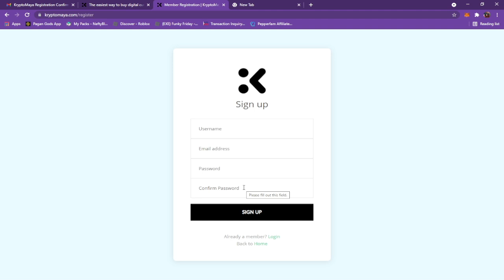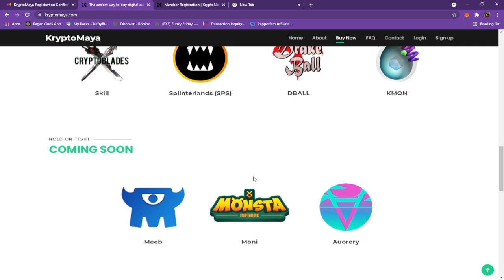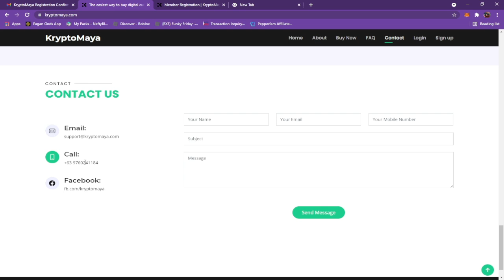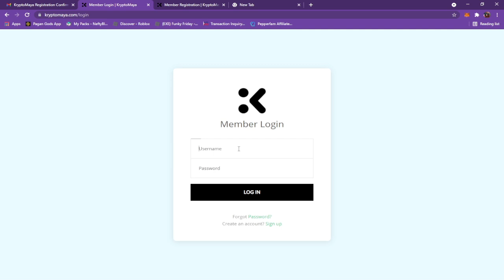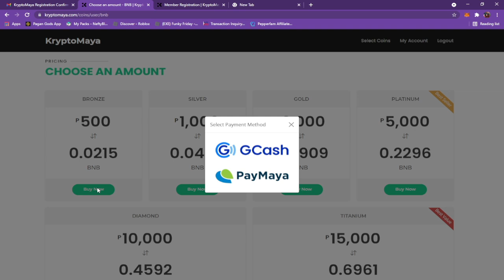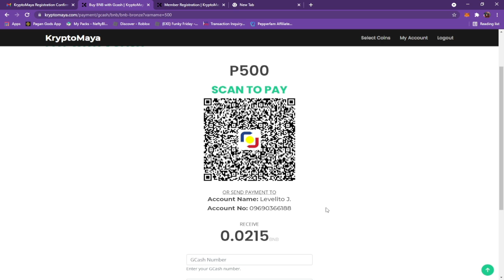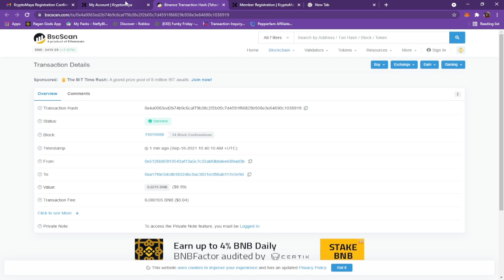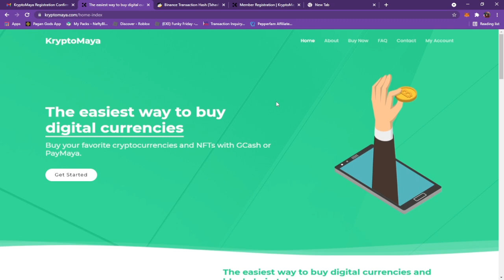HOW TO BUY NFT TOKEN USING GCASH OR PAYMAYA WITHOUT BINANCE SMART CHAIN | KRYPTOMAYA OVERVIEW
HOW TO BUY NFT TOKEN USING GCASH OR PAYMAYA WITHOUT BINANCE SMART CHAIN | KRYPTOMAYA OVERVIEW | -  Kamusta mga kabuhok meron akong bagong learnings para sa inyo na alam kong magugustuhan nyo specialy sa mga hirap gumamit ng binance smart chain dyan, wag nakayo ma mroblema pa meron natayong bagong platform na ang gagamitin lang ay gcash at paymaya na pakadaling gamitin watch the video mga kabuhok para sa details